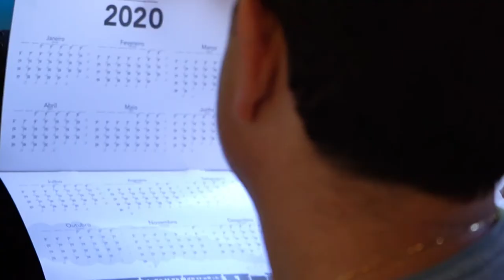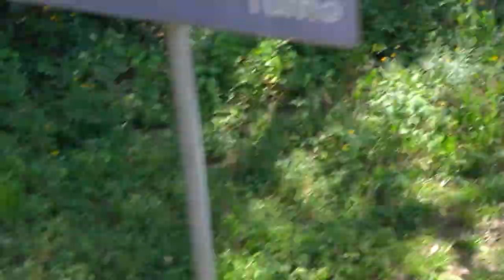Tudo sobre a Ferrovia do Trigo - Parte 3 (final)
Embarque nesse passeio a bordo do vagão que foi construído especialmente para Getúlio Vargas. Esse vídeo é a terceira e última parte do episódio do programa Relato sobre a Ferrovia do Trigo, no Rio Grande do Sul.